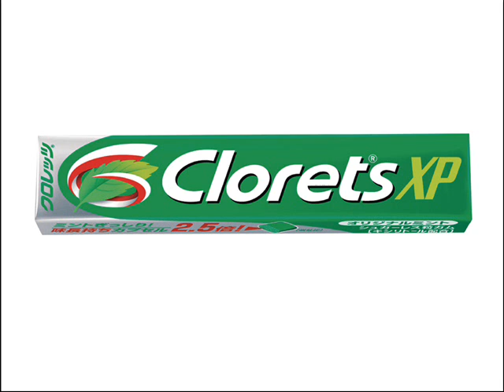さわやかクロレッツXP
クロレッツXPは"味長持ち"